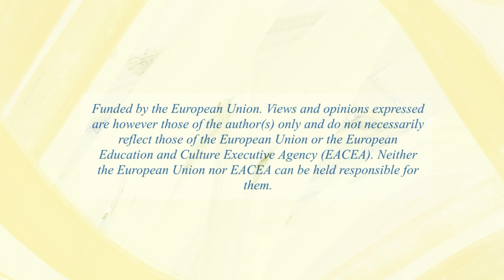Türkiye - Mustafa Balkan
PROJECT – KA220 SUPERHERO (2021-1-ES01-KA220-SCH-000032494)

INTERVIEWEE – Mustafa Balkan
JOB / FIELD – Retired Engineer, Volunteer worker

INTERVIEWER – Kerem Aydın
AGE – 13

PROJECT PARTNER -  Mehmet Sinan Dereli Ortaokulu